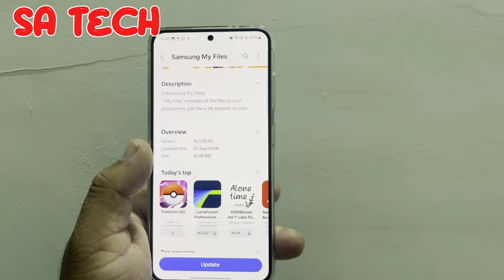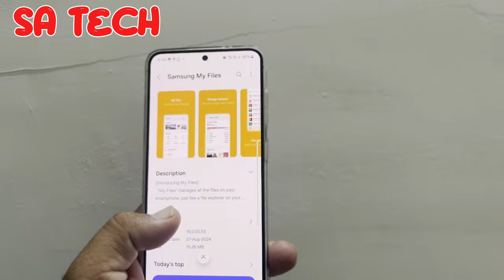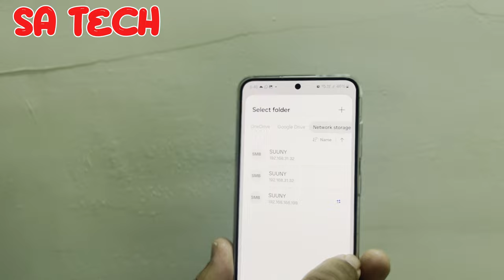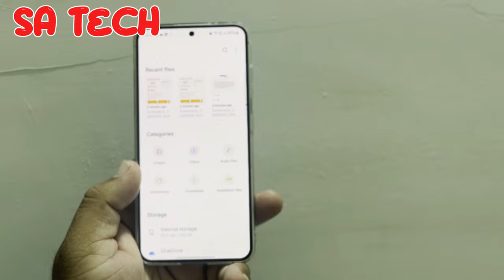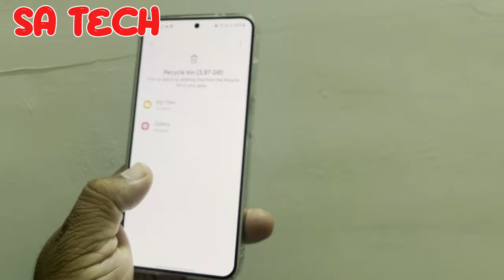Samsung App: Discover the Exciting New Features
in this video i describe about samsung app new update and features